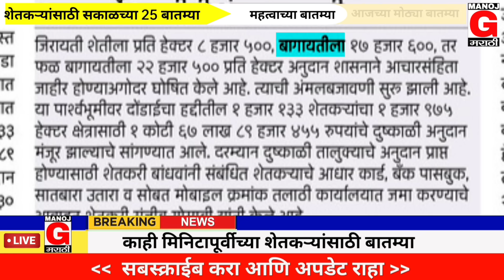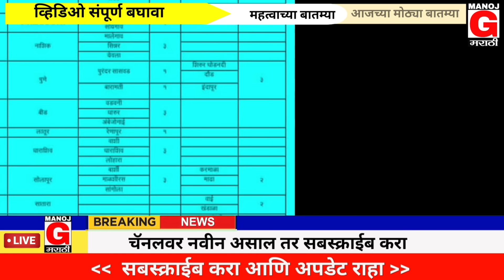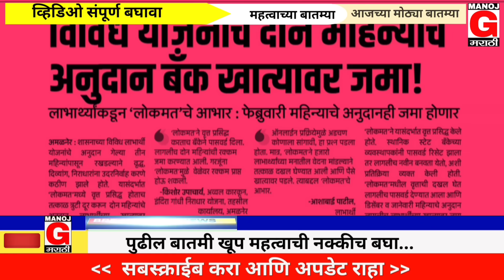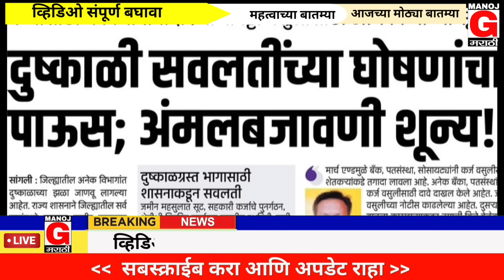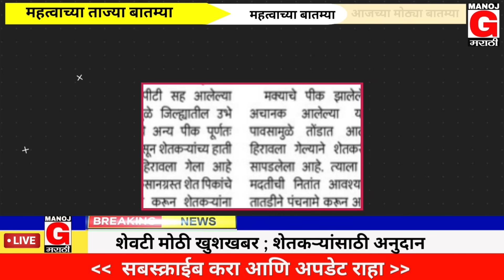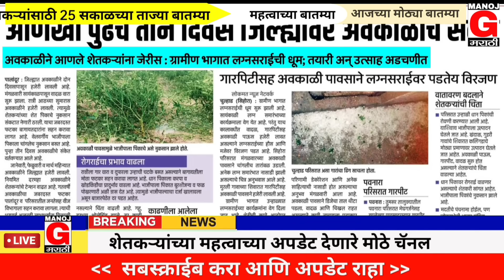शेतकऱ्यांसाठी आजच्या ठळक बातम्या | पिक विमा नुकसान भरपाई अतिवृष्टी कापूस कांदा Today News Headlines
आचारसंहिता पूर्वीचे मोठे निर्णय लागू , 20 बातम्या , झटपट ताज्या बातम्या

दिवसभरातील बातम्या | सर्व बातम्या | 4 pm breaking news

नमस्कार शेतकरी मित्रांनो, दिवस भर खूप मेहनत करून आपल्या या यूट्यूब चॅनलवर दररोज 25 ते 50  मोठ्या बातम्या दिल्या जातात. जसे की

मोफत वीज
हवामान अंदाज महाराष्ट्राचा
कापूस भाजार भाव
शासकीय योजना
राज्य सरकार मोठे निर्णय
केंद्र सरकार मोठे निर्णय
ब्रेकिंग न्यूज मराठी
पिक विमा
मनोज जरांगे पाटील ब्रेकिंग न्यूज
शिंदे सरकार मोठे निर्णय
मोदी सरकार मोठे निर्णय
आजच्या ठळक बातम्या
आजच्या शेतकऱ्यांसाठी मोठ्या बातम्या
महाराष्ट्र शासन निर्णय जीआर
ठिबक सिंचन योजना
शेतकऱ्यांसाठी महत्त्वाच्या योजना
मोफत राशन
अतिवृष्टी नुकसान भरपाई
अवकाळी पाऊस नुकसान भरपाई
महाराष्ट्राचा हवामान अंदाज
शेतकऱ्यांसाठी मोठी खुशखबर

Hello farmer friends, 10 big news are given daily on this youtube channel. example

pradhanmantri kisan sanman nidhi yojana
namo shetkari yojana
namo kisan yojana
pm aawas yojana
pik vima
kisan credit card
kcc Card
mansoon news in Marathi
Maharashtra shasan nirnay
Maharashtra shasan nirnay GR
nuksan bharpaai
ativrusti nuksan bharpaai
shaskiy yojana
sarkari yojana
thibak sinchan yojana
manoj jarange patil
manoj jarange patil breaking news
Marathi live news
top 10 breaking news
top 10 news in Marathi
avkali nuksan bharpaai
shinde sarkar breaking news
mofat rashan
free rashan yojana
kapus
kapus price
Maharashtra cotton price
big politics news
mansoon news live
breaking news in Marathi

 video tags -

maharashtra shasan navin gr, maharashtra shasan nirnay, maharashtra shasan navin yojana, maharashtra shasan shetkari yojana

कर्जमाफी, कर्जमाफी 2023, कर्जमाफी 2024, कर्जमाफी 2023 महाराष्ट्र, कर्जमाफी 2024 महाराष्ट्र, कर्जमाफीच्या बातम्या, कर्जमाफी न्यूज, कर्जमाफी महाराष्ट्र, कर्जमाफी योजना 2023, कर्जमाफीची बातमी